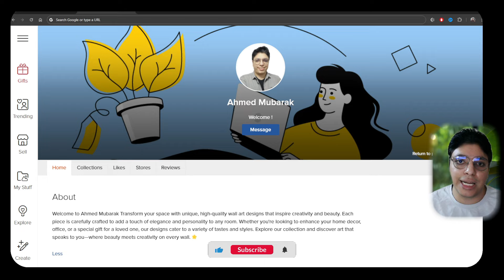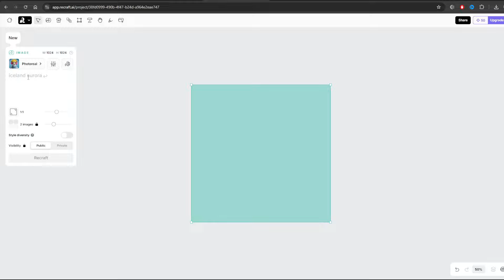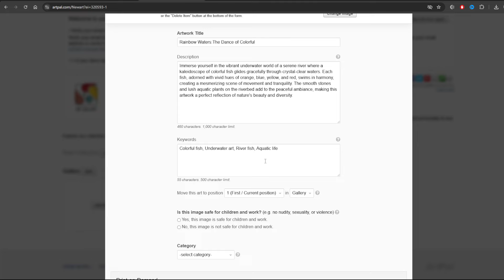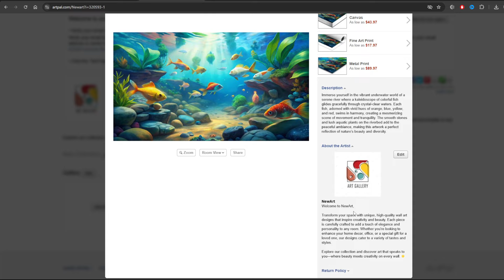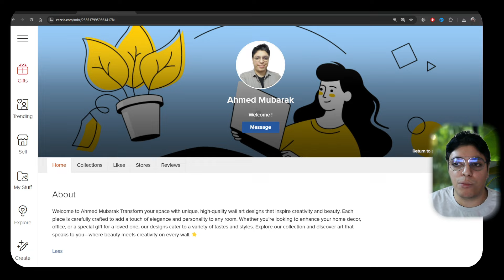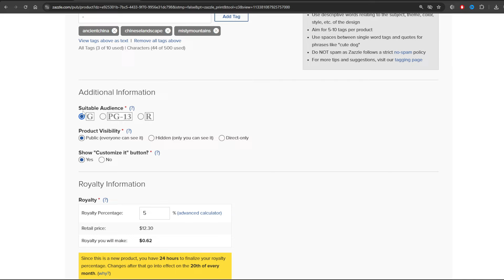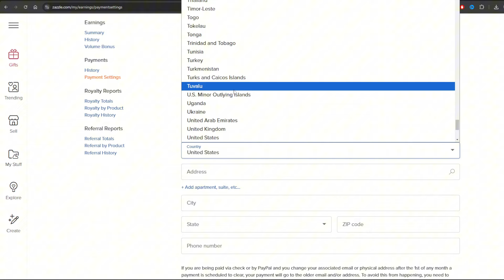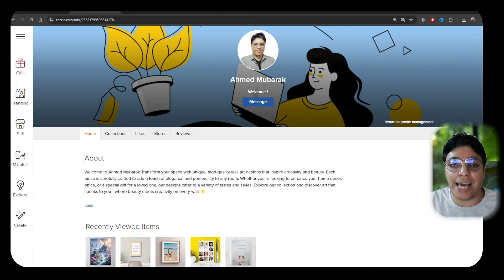مكسب $800 دولار 💥 بأسهل طريقه في الشهر الواحد 🚀 الطريقه مضمونة ☑️ الربح من الأنترنت 2024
كيف تربح من الانترنت بدون خبرة أو رأس مال؟ في هذا الفيديو، سأشرح لك خطوة بخطوة كيفية إنشاء تصاميم وبيعها كلوحات حائطية على مواقع مثل Zazzle وArtPal. فرصة مثالية للمبتدئين لبدء تحقيق أرباح من بيع تصاميمك الرقمية بسهولة.

🌟 أشترك في القناه من هنا

⭐ سلسلة الفيديوهات المهمه التي سوف تفيدك 👇:
💰 سلسلة الربح من كتابة المقالات و الكتب الألكترونية